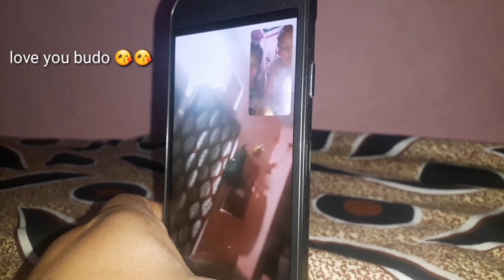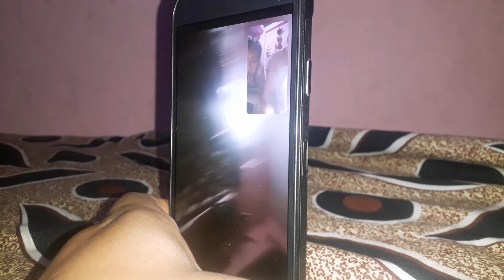हजुर को जिज्ञासा् मेरो उत्तर 😄/ Hjr Kun Aama Sanga Basnu Hunx ??/ 3Sr Vlogs